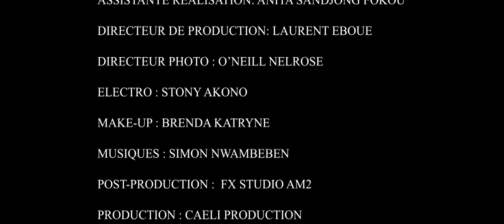DESTIN FATAL EP7 - LA SUGAR MAMI